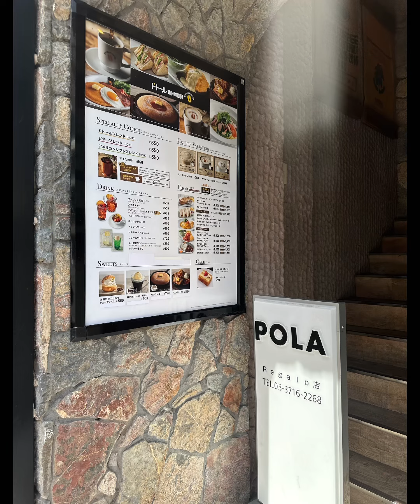ドトール珈琲農園では、小麦粉や食用油などの原材料価格や物流費の高騰および人件費、エネルギーコストの上昇、為替変動の影響等を踏まえ、2024年5月30日からメニュー変更または値上げしました。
ドトール珈琲農園では、小麦粉や食用油などの原材料価格や物流費の高騰および人件費、エネルギーコストの上昇、為替変動の影響等を踏まえ、慎重に検討を重ねた結果、2024年5月30日(木)から、全国の ドトール珈琲農園店舗で、メニュー変更または値上げしました。

『あんバタートースト』『たまごサンド』『ハムレタストマト』『クロックムッシュ』が無くなりましたが、 『ドトールドッグ』『 2種のチーズトースト（はちみつ付き）』『フレンチトーストプレート（サラダ・はちみつヨーグルト付き）』が新たにメニューに加わりました。

私は、550円（税込）の『厚切りトースト（いちご＆ジャム付き）＆ゆで卵』とミルクティーのモーニングセットを注文しました。

 『厚切りトースト（マーガリン付き）＆ゆで卵』と『厚切りトースト（いちご＆ジャム付き）＆ゆで卵』は値上げしてません。